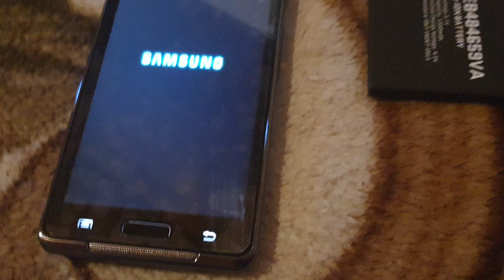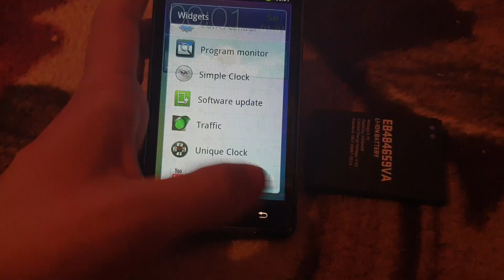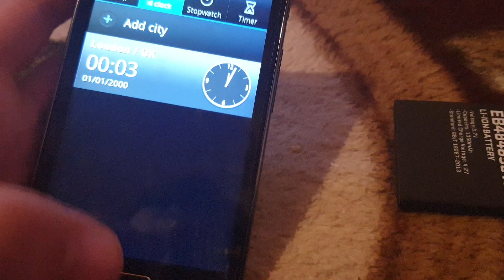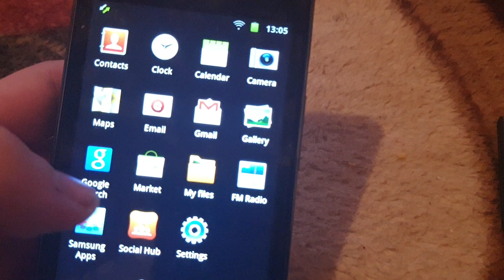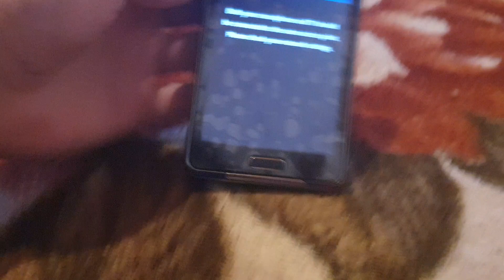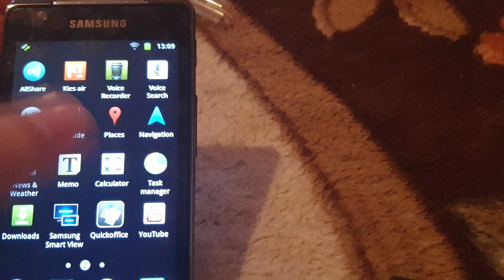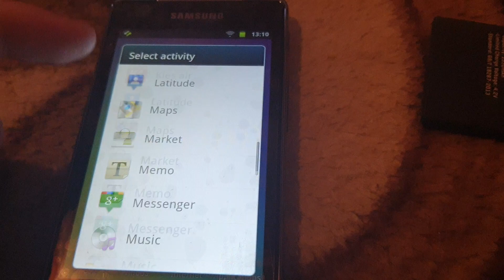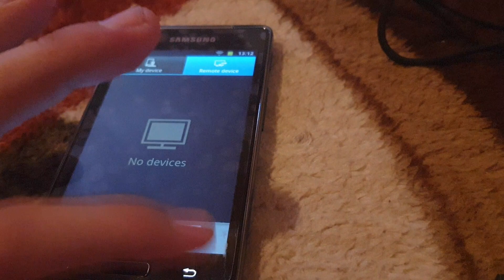Am un Samsung S Wifi 4.2 YP-GI1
Primul android in 2022 colectie dar nu este un telefon e cu totul cel mai diferit telefon cu turtal dulce decat cel obisnuit
Este un MP4 Cu android si internet portabil.